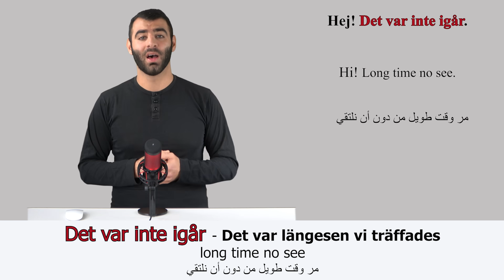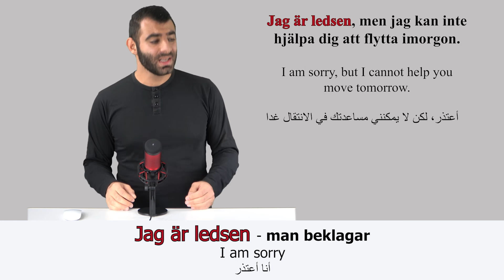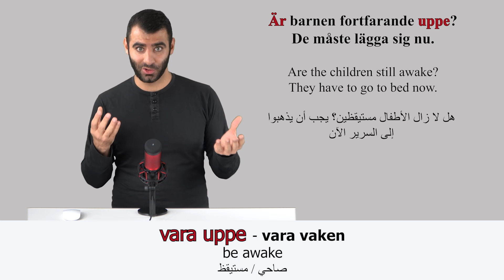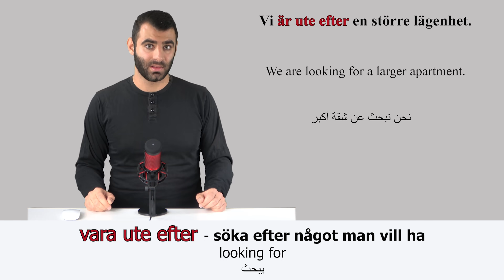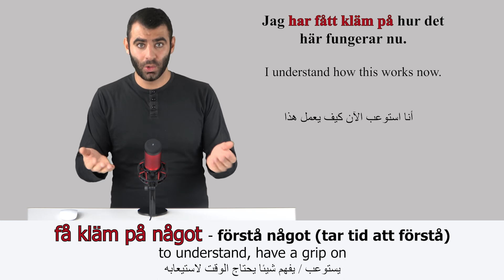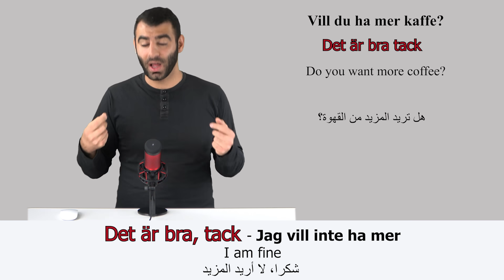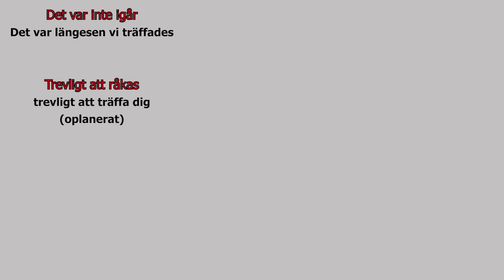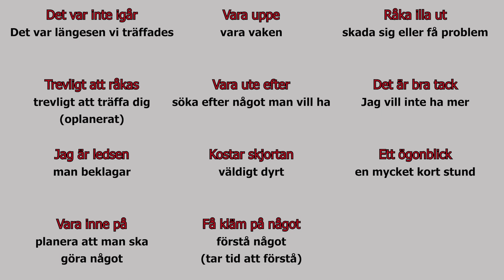UTTRYCK alla behöver kunna!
FACEBOOK: Svenska språket på arabiska

Det var inte igår - Det var längesen vi träffades

مر وقت طويل من دون أن نلتقي

Trevligt att råkas – trevligt att träffa dig (oplanerat)

nice to meet you (by coincidence)

من اللطف اللقاء بك / عند اللقاء بالصدفة

Jag är ledsen – man beklagar

أنا أعتذر

Jag är ledsen, men jag kan inte hjälpa dig att flytta imorgon.

I am sorry, but I cannot help you move tomorrow.

أعتذر، لكن لا يمكنني مساعدتك في الانتقال غدا

Jag är ledsen för att jag inte kunde komma på din fest igår. Jag blev sjuk.

I am sorry I could not come to your party yesterday. I got sick.

أعتذر، لم أستطع القدوم إلى الحفلة البارحة. لقد مرضت

Vara inne på – planera att man ska göra något

considering

يأخذ بعين الاعتبار / يخطط لفعل شيء/يضع بالحسبان

Jag är inne på att söka en utbildning.

I am considering applying for an education.

أنا آخذ بعين الاعتبار التسجيل على تعليم /كورس او برنامج/

Sara är inne på att flytta utomlands.

Sara plans to move abroad.

سارة تضع في حسبانها الانتقال خارج البلاد

Vara uppe – vara vaken

be awake

Sidbrytning

صاحي / مستيقظ

Är barnen fortfarande uppe? De måste lägga sig nu.

Are the children still awake? They have to go to bed now.

هل لا زال الأطفال مستيقظين؟ يجب أن يذهبوا إلى السرير الآن

Vi ska vara uppe sent ikväll.

We will be up late tonight.

سنسهر لوقت متأخر الليلة

Vara ute efter – söka efter något man vill ha

looking for

يبحث

Jag är ute efter en ny mobil.

I am looking for a new cell phone.

أنا أبحث عن جوال جديد

Vi är ute efter en större lägenhet.

We are looking for a larger apartment.

نحن نبحث عن شقة أكبر

Kostar skjortan – väldigt dyrt

very expensive

غالي جدا

En ny bil kostar skjortan.

A new car is very expensive.

سيارة جديدة هي غالية الثمن

Det kostar skjortan att gå till tandläkaren.

It is very expensive to go to the dentist.

انه غالي جدا ان تذهب إلى طبيب الأسنان

Få kläm på något – förstå något (tar tid att förstå)

to understand, have a grip on

يستوعب / يفهم شيئا يحتاج الوقت لاستيعابه

Jag har fått kläm på hur det här fungerar nu.

I understand how this works now.

أنا استوعب الآن كيف يعمل هذا

Nu har jag fått kläm på hur man kör bil.

Now I have a grip on how to drive a car.

الآن أنا لدي الإدراك كيف تقود سيارة

Råka illa ut – skada sig eller få problem

gets hurt or get in trouble

يتعرض للأذى / للمشاكل

Man kan råka illa ut om man dricker för mycket alkohol.

You can get into trouble if you drink too much alcohol.

ستتعرض للمشاكل إذا شربت الكثير من المشروبات الكحولية

Var försiktiga så att ni inte råkar illa ut när ni reser.

Be careful not to get hurt when you travel.

كونوا حذرين حتى لا تتعرضوا للأذى خارجا عندما تسافرون

Det är bra tack – Jag vill inte ha mer

 شكرا، لا أريد المزيد

Vill du ha mer kaffe?

Do you want more coffee?

هل تريد المزيد من القهوة؟

Varsågod, ta en kaka!

Go ahead, grab a cake!

تفضل، خذ كعكة

Ett ögonblick – en mycket kort stund

a moment, a minute

لحظة، دقيقة

Jag kommer om ett ögonblick.

I will be here in a minute.

سأكون هنا خلال دقيقة

Ett ögonblick bara, jag ska bara avsluta mitt telefonsamtal.

Just a moment, I am just going to end my phone call.

لحظة، سأنهي مكالمتي